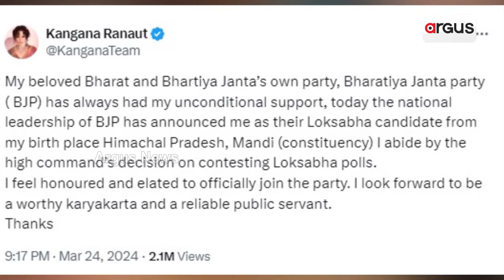ନିର୍ବାଚନ ରଣାଙ୍ଗନରେ ଅରୁଣ, କଙ୍ଗନା || BJP || 2024 Election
ମୈଦାନରେ ମୋଦିଙ୍କ ଯୋଦ୍ଧା । ନିର୍ବାଚନ ରଣାଙ୍ଗନରେ ଅରୁଣ, କଙ୍ଗନା । ଖୁସିରେ ଝୁମୁଛି ପଦ୍ମ ଶିବିର, ପଞ୍ଚମ ପର୍ଯ୍ୟାୟ ପ୍ରାର୍ଥୀ ଘୋଷଣା ପରେ ଭରିଛି ଉତ୍ସାହ ।